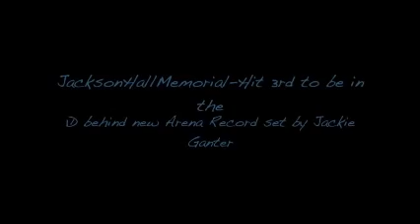Six, 1D 7 yr old Playgun gelding